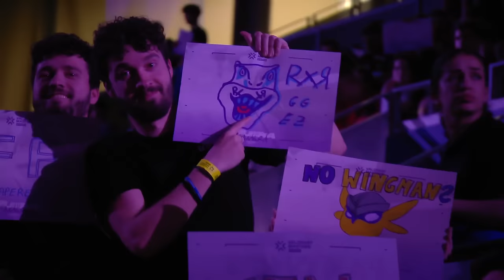SEN vs. PRX - VALORANT Masters - Knockouts - Map 4